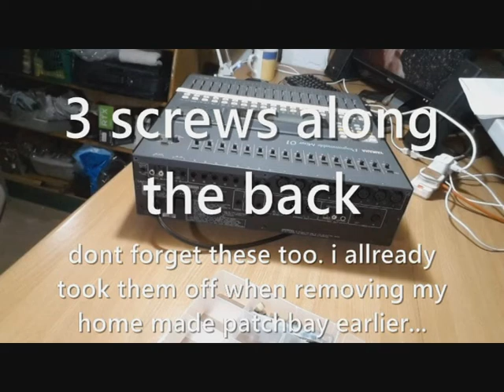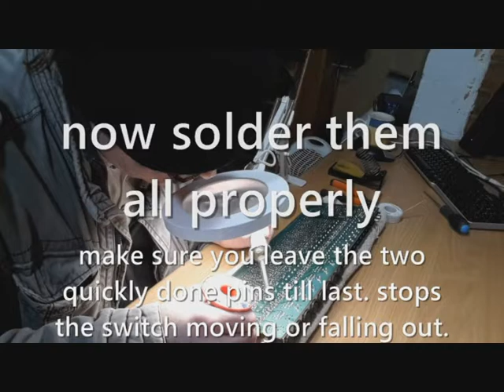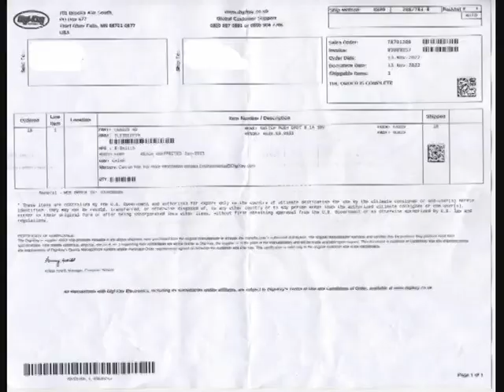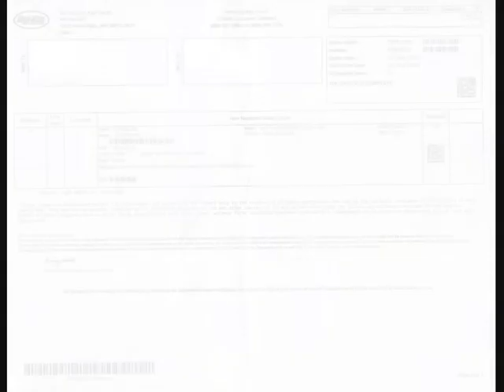Yamaha Programmable Mixer 01 Repair Replace Line Input Gain Boost Switches with an equivalent source